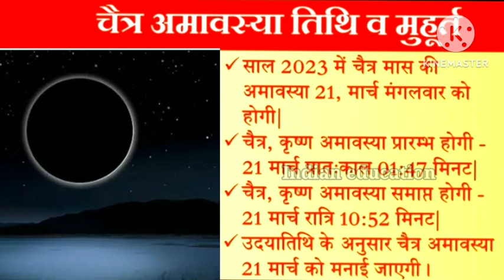15 मार्च 2023 से लग रहा है खरमास फिर अमावस्या किस दिन रखा जाएगा चैत्र नवरात्रि का पहला व्रत ।